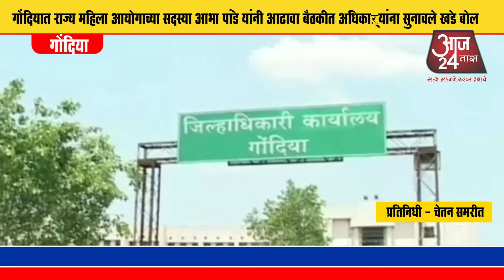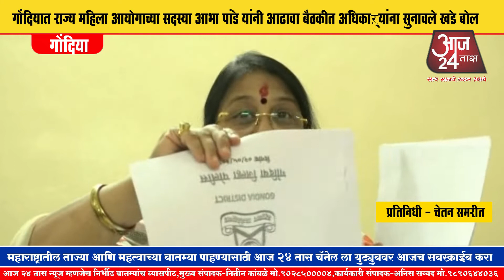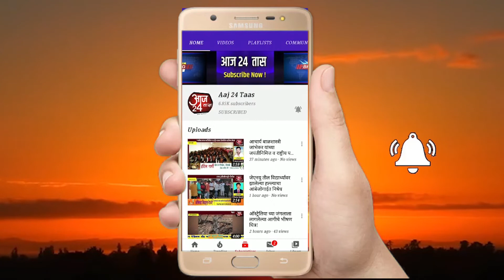गोंदियात राज्य महिला आयोगाच्या सदस्या आभा पांडे यांनी आढावा बैठकीत अधिकाऱ्यांना सुनावले खडे बोल